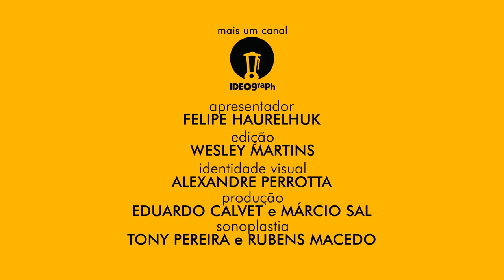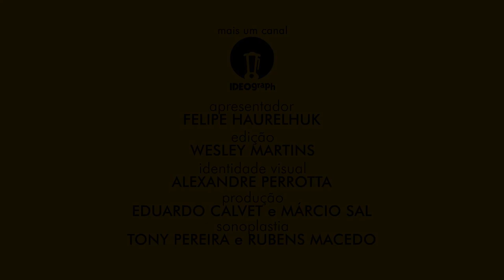FANNY (1961) - ANÁLISE MEU TIO CINÉFILO #105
Adaptado de um musical da Broadway, "Fanny" (1961) tem como protagonistas boa parte do elenco de "Gigi", lançado apenas três anos antes. Leslie Caron interpreta a personagem-título, que vive junto com a sua mãe no Porto de Marselha. Ela tem um relacionamento juvenil com Marius (Horst Buchholz), filho do comerciante Cesar (Charles Boyer). No entanto, o jovem sai em viagem pelos sete mares e abandona a jovem grávida, que é pedida em casamento por Panisse (Maurice Chevalier), um homem 30 anos mais velho do que ela. Ainda que aparente normalidade após os solavancos iniciais, a trama volta a se complicar com o retorno de Marius à cidade, que força Fanny a tomar decisões para a vida toda. Trabalho com um bom valor de produção, mas claramente defasado do ponto de vista histórico. Não a tôa, apagou-se com o passar dos anos a ponto de quase não ser mais lembrado pela historiografia. No entanto, pode agradar parte do público brasileiro com sua narrativa muito próxima das telenovelas locais. Indicado a 5 Oscars, incluindo melhor filme e melhor ator (Charles Boyer).

SESSÃO #105 - FANNY.

Título Original: Fanny.
País de origem: Estados Unidos.
Duração: 134 minutos.
Data de estreia (EUA): 28 de Junho de 1961.
Direção: Joshua Logan.
Roteiro: Julius J. Epstein.
Elenco principal: Leslie Caron, Maurice Chevalier, Charles Boyer, Horst Buchholz.

Total de indicações: 5.

Melhor Filme – Joshua Logan (Produtor).
Melhor Ator – Charles Boyer.
Melhor Fotografia (Filme em cores) – Jack Cardiff.
Melhor Montagem – William H. Reynolds.
Melhor Trilha Sonora – Morris Stoloff, Harry Sukman.

Trilha sonora: Harold Rome.
Música deste vídeo: trilha sonora instrumental incidental da produção.

"Fanny" é uma produção Warner Bros. e Mansfield Productions.